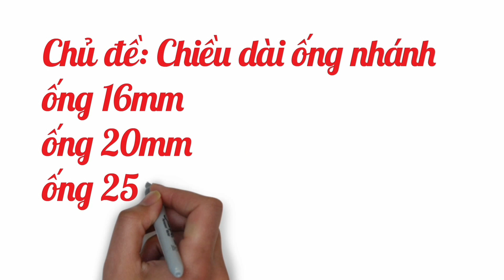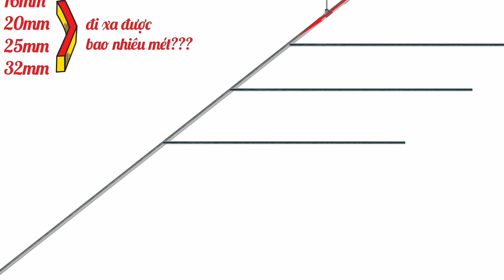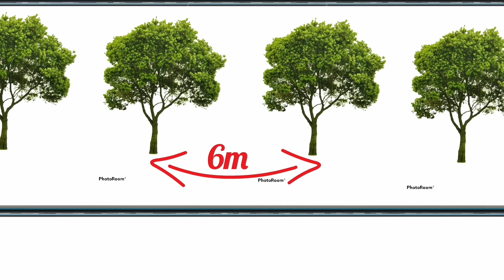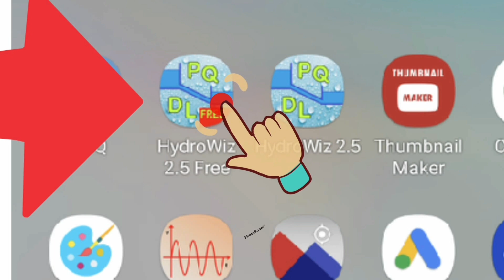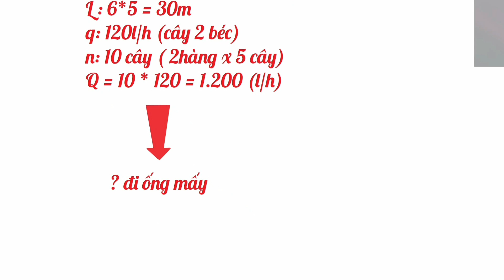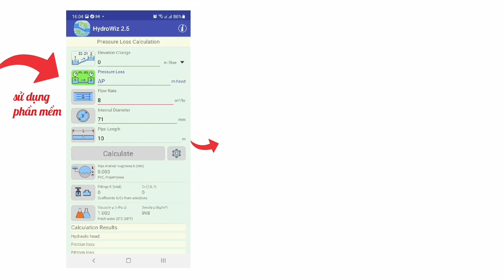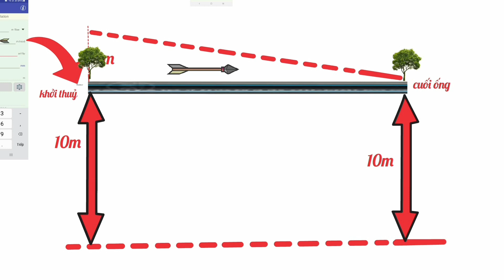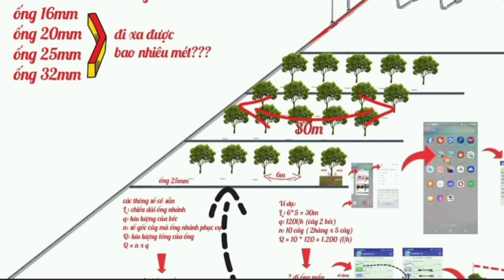KIẾN THỨC TƯỚI: Chiều dài ống nhánh LDPE 16,20,25,32 đi được bao nhiêu mét?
Chiều dài ống nhánh LDPE 16,20,25,32 đi được bao nhiêu mét?

Công nghệ tưới ASOP xin giới thiệu một chủ đề mà rất nhiều quý bà con thắc mắc và đặt câu hỏi rất nhiều về vấn đề này, đó chính là chiều dài các ống nhánh 16,20,25,32 thì đi được bao nhiêu mét. đoạn video trên của a Hiển sẽ hướng dẫn cách tính toán đường ống một cách cụ thể và dễ hiểu nhất để quý bà con có thể áp dụng và tính toán đường ống cho mình ngay cho mình.

Xem thêm video tại đây:
- Quay thử nghiệm tính hiệu quả của lọc cặn trong béc tưới gốc bù áp asop X9000: